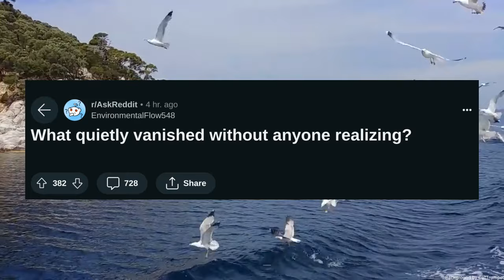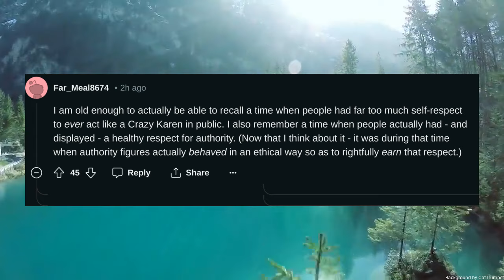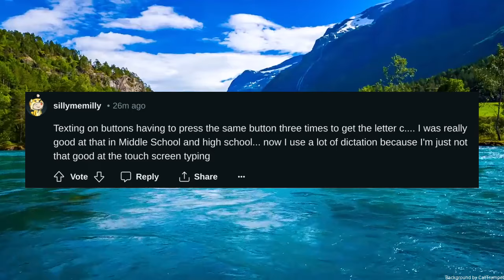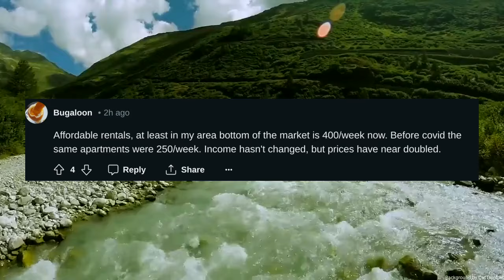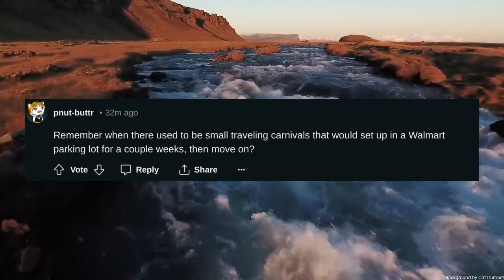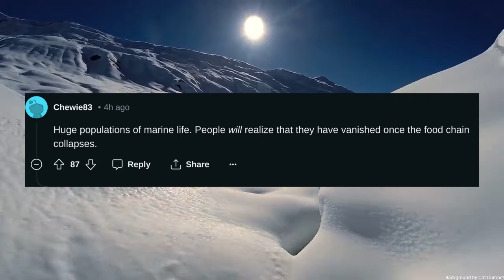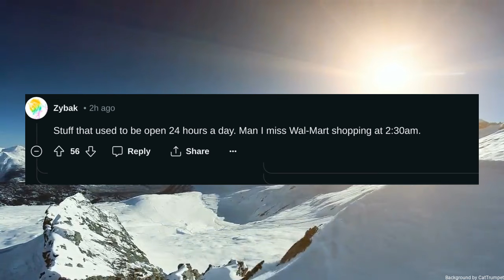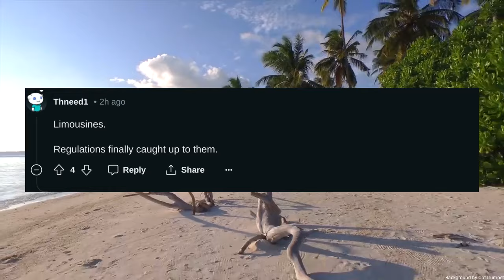What quietly vanished without anyone realizing